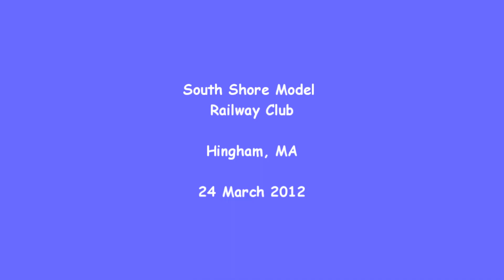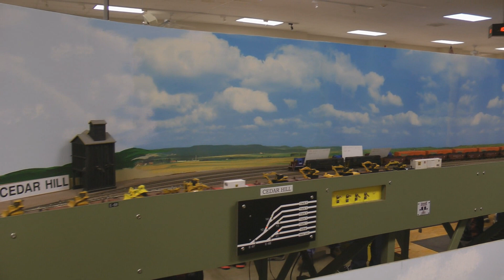South Shore Model Railway Club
Spring open house at the SSMRC in MA.  I can't recall feeling more welcome at any event I have visited in a very long time.  And you can tell from my video channel that I go to a LOT of events!